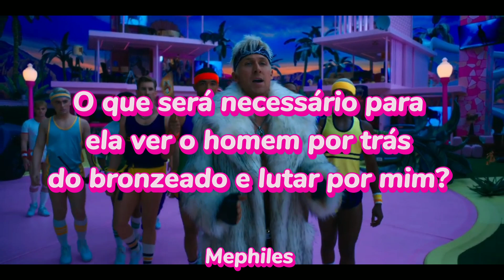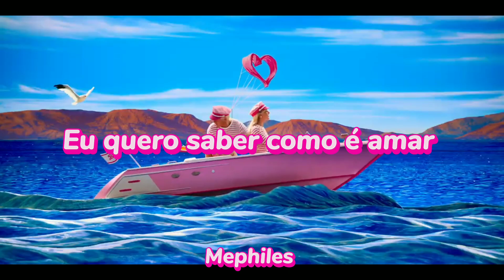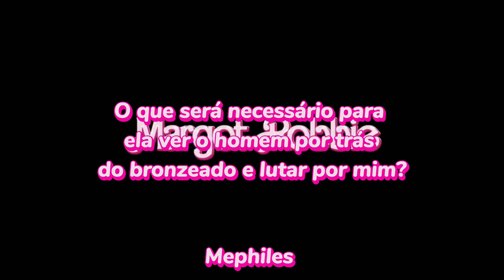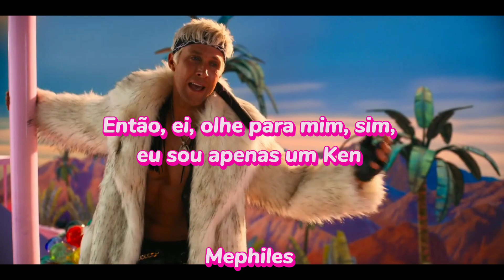Ryan Gosling - I'm just Ken (Tradução/legendado)